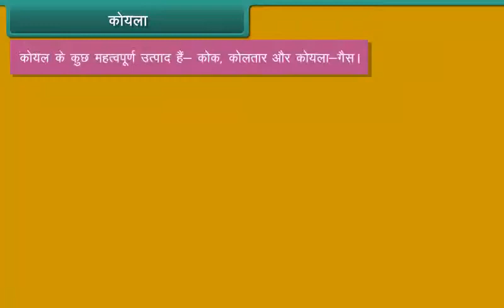कोयला | Coal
Check out our Thinkbooks on Amazon, teaching 21st Century skills like:
- Analytical Thinking,
- English Ability and
- Maths Aptitude